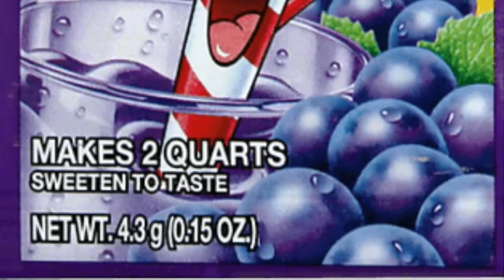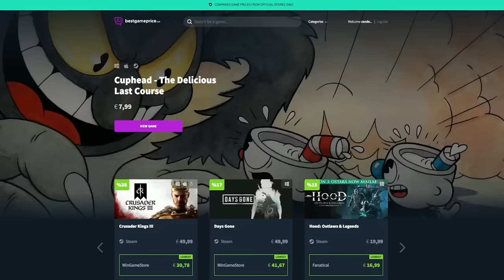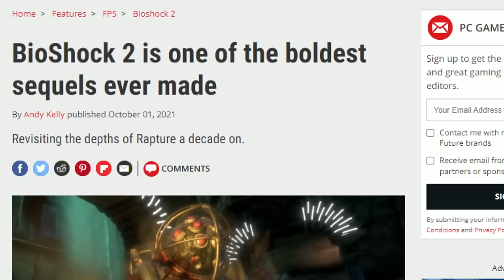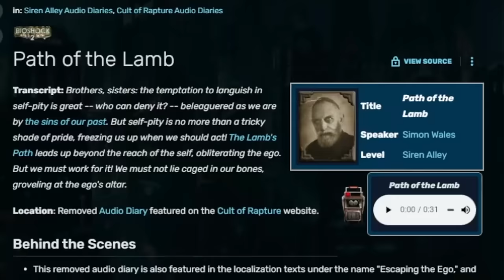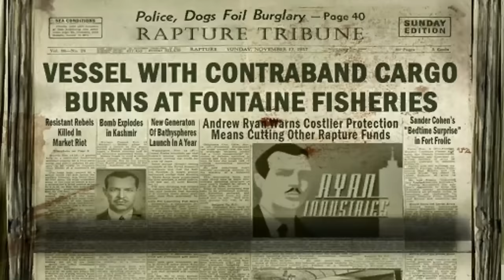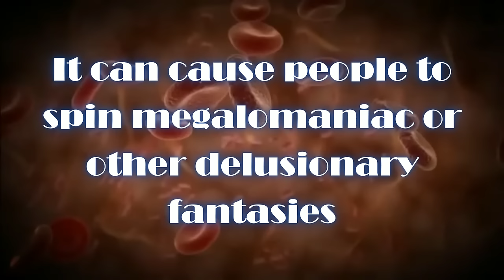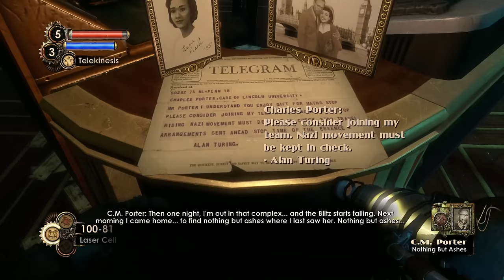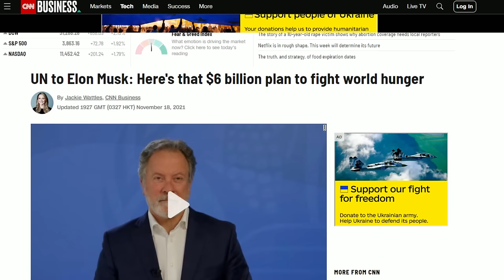Bioshock 2 Critique | After the Kool-Aid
to compare deals for free and save money on PC games!

It's also brought to you by this statement on The Selfish Gene - because god dammit shut up I am begging you to read more than the cliffnotes of Dawkins before thinking you're an expert:

A critique of Bioshock 2. Where Bioshock 1 lampoons Ayn Rand’s objectivism, Bioshock 2 is inspired by Jim Jones, The People’s Temple, and Collectivism. The game is hyperfocussed on flipping the original Bioshock on its head and looking at the underbelly of the philosophies that crystallised it.

So let's return to Rapture and ask what happens after a group warped by hyper-capitalism finds a new philosophy. What happens after they drink the Kool-Aid?

TIMESTAMPS
0:00:00 - Introduction
0:04:35 - Rapture Reborn
0:17:45 - Hack Shack
0:26:54 - Levelling Down
0:41:48 - Drilling Into Combat
0:54:21 - The Temple of the Bland
01:05:19 - Someone Forgot to Finish Dionysus Park
01:19:45 - The Capitalist Collectivist
01:31:43 - Minerva's Den
01:40:13 - Prisoner of Choice

7 - Bioshock 2 is One of the Boldest Sequels Ever Made | PC Gamer
8 - Jordan Peterson Explains That Collectivism Is Tyranny Under the Guise of Benevolence (Part 2 of 7) | The Epoch Times
11 - RMT General Secretary Mick Lynch Quizzed On Whether He's a Marxist Amid Biggest Rail Strike | GMB

- All other music used was licenced by Artliist -

1: Falconer - Who Goes There?
2: Tony Petersen - 3 O'Clock Blues
3: Tony Petersen - Easy Morning
4: Ikoliks - The Western Wind
5: Mark Grundhoefer - Washed Away
6: Leroy Wild - Monomer
7: Leroy Wild - Arkema
8: Leroy Wild - Diamine
9: Leroy Wild - Crystalline